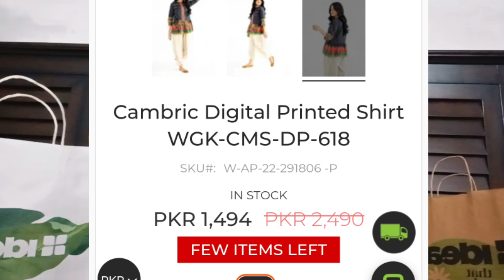I SHOP UNDER 600rs | Sale Lagi hay Bhaee 💃🏼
Wedding Special videos ❤️

Luxurious style fancy dress in affordable range

Cheap and fashionable fancy dress ideas

Self-made dresses

Love y'll ✨